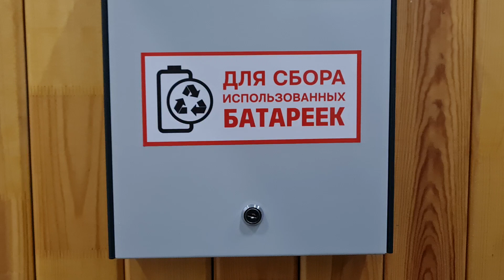«Зеленый город»: жильцы дома на Шипиловском смогут собирать использованные батарейки в новые ящики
Сотрудники подрядной организации, выполняющей работы по капитальному ремонту подъездов, установили новые ящики для сбора использованных батареек в доме, который расположен по адресу: Шипиловский проезд, дом №61, корпус 2. Осмотреть контейнеры прибыл организатор проекта «Зеленый город», депутат Совета депутатов муниципального округа Орехово-Борисово Южное Максим Демченков. Участие в мониторинге также приняла председатель ЖСК «Платина» Татьяна Горбанева. Результатом они остались довольны!